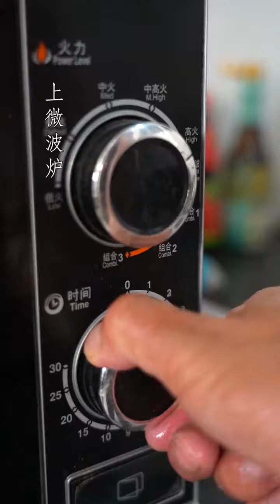Six Yummy Instant Noodles Dishes | Special Food Cooking | Chinese Recipes Collection | Chef Cooking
Hello everyone, here is the Laomei Food official, a funny and relaxing channel with delicious food videos.

We study food and innovate cooking from life experience, and we advocate healthy ingredients and simple and healthy cooking. We'd like to share our original cooking skill with you. Don't forget to turn on the little bell 🔔 for notification to prevent missing new videos.